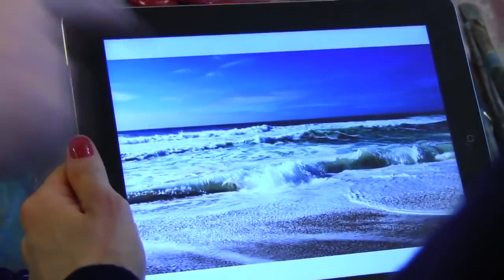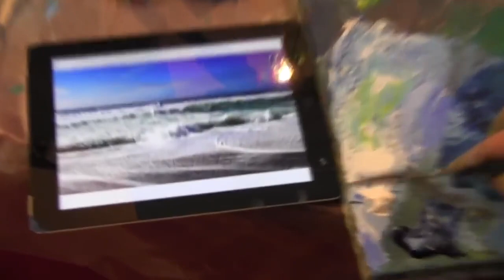ПОЛНЫЙ УРОК Морской пейзаж маслом (2015). Художник Игорь Сахаров